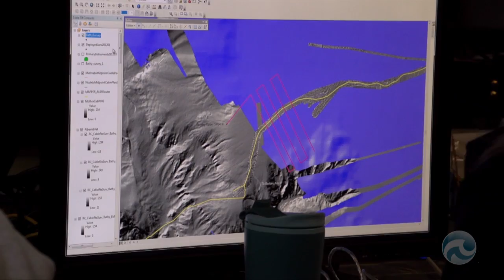Ogopogo: All Hooked Up & Ready for Surveys! - Episode 3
Day 3: Wiring the Abyss 2012
Ocean Networks Canada Chief Scientist, Kate Moran, runs through the events of the day including collecting samples from OGOPOGO, and testing ROPOS in order to map the seafloor for data analysis.